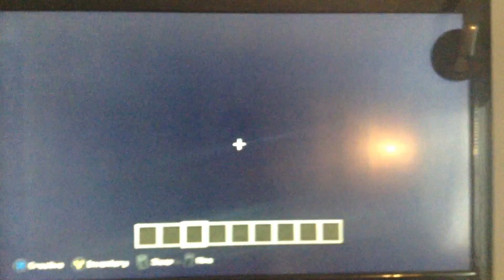Sub 2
Ellen bold